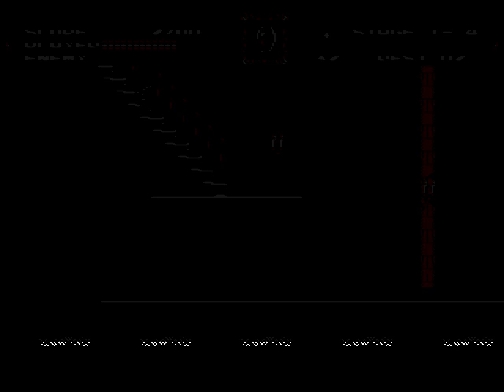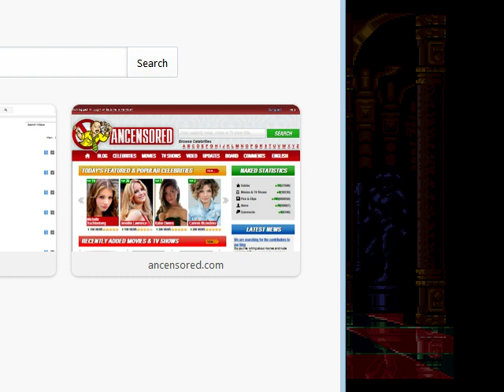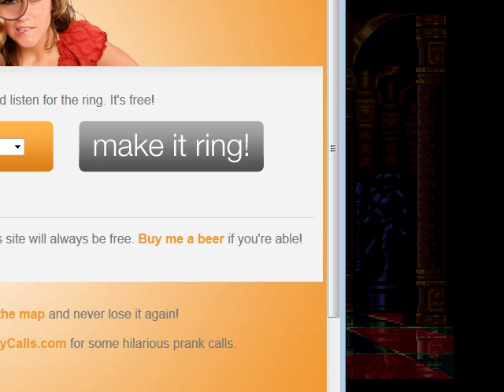CastleVania: Bloodlines - Twitch Stream (With long pause due to pizza stupidity)